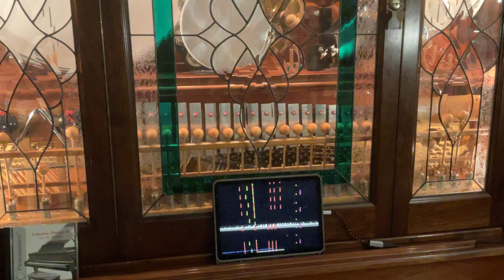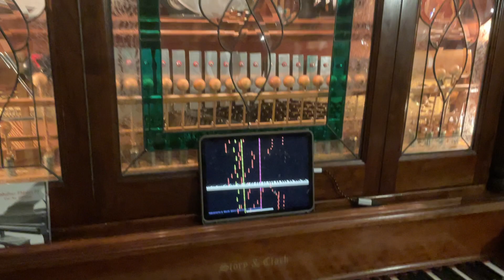Great Balls of Fire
I arranged everything except for the piano